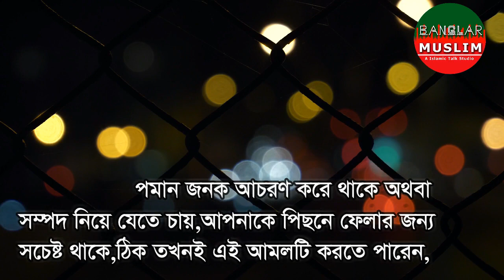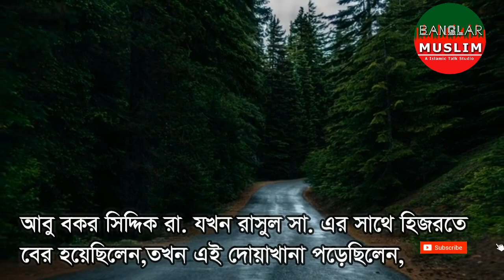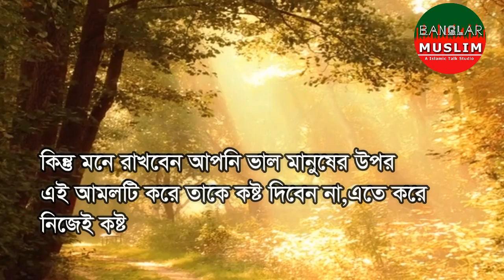৩ বাক্যের দোয়াটি ৩ বার পড়লে শত্রু গোলাম হবে বা শেষ হয়ে যাবে || সাবধান নিরীহ মানুষের উপর করবেন না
৩ বাক্যের দোয়াটি ৩ বার পড়লে শত্রু গোলাম হবে বা শেষ হয়ে যাবে ||  সাবধান নিরীহ মানুষের উপর করবেন না
ইসলাম ও মুসলিম বাংলা
শত্রু সবারই কমবেশী থাকতে পারে,কেউ নিজের দোষে শত্রু তৈরী করে কেউবা
খারাপ মানুষের দ্বারা আক্রান্ত হয়
তাই কোরানী আমল করলে আল্লাহ পাক এর উসিলায় দুশমন কে শেষ করে দিবেন
পবিত্র অবস্তায় অযু করে হালাল খাবার খেয়ে আমলটি করবেন,
তবে ভাল মানুষের উপর বা নিরীহ মানুষের উপর কোন ভাবেই আমলটি করবেন না,েএতে করে নিজের ক্ষতি হতে পারে,হাদিস শরীফে কোন দুর্বল এর উপর অত্যাচার করতে নিষেধ করেছেন,
muslim islam banglar muslim
the enemy,islamic waz bangla waz the muslim
islamic mahfil and alor poth
bangla un culture shaytan